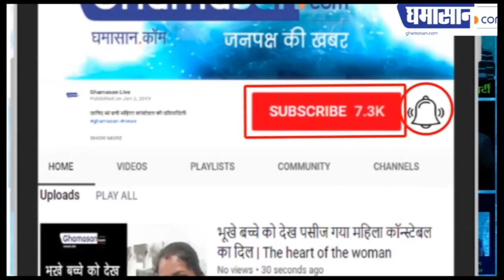Modi Yogi के खिलाफ बोले तो जिंदा दफन कर देंगे, मंत्री ने कहा | BJP Leader Dilip Ghosh Speech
मोदी योगी के खिलाफ बोले तो जिंदा दफन कर देंगे, मंत्री ने कहा | BJP Leader Dilip Ghosh Speech

भाजपा नेता Dilip Ghosh ने कहा कुत्तों की तरह गोली मारी |